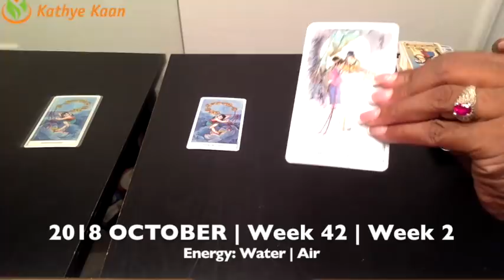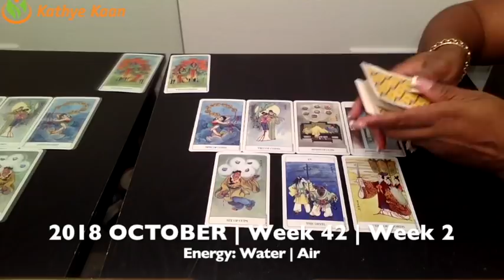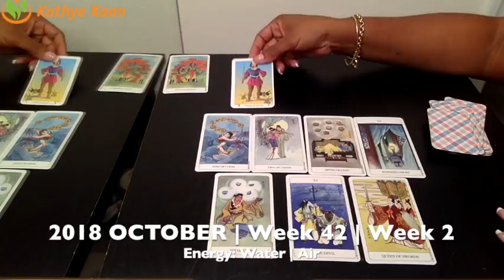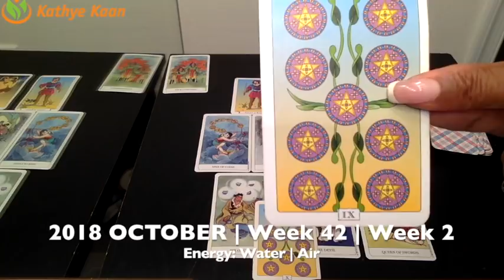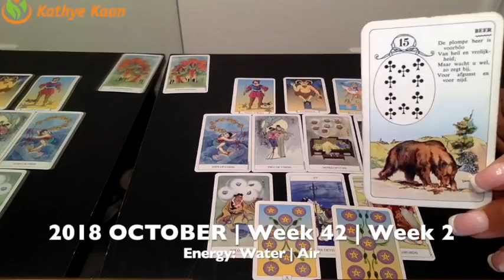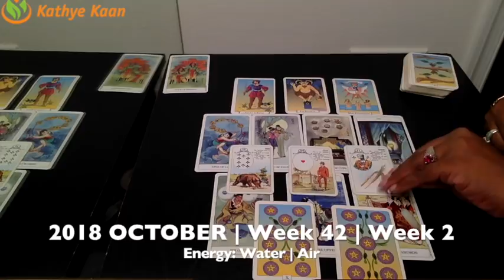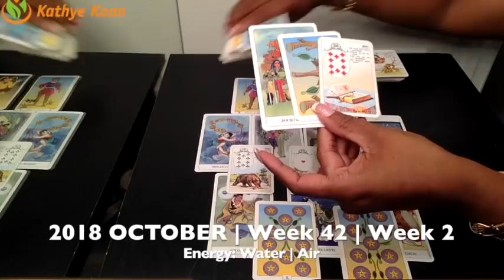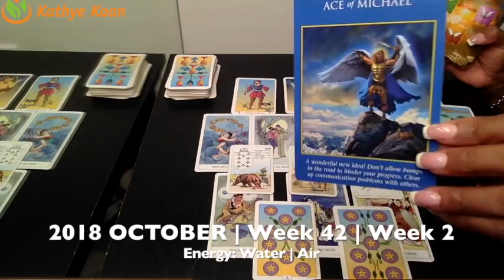AQUARIUS Weekly Reading Psychic Tarot | Horoscope | Week 42 | October 15 - 21